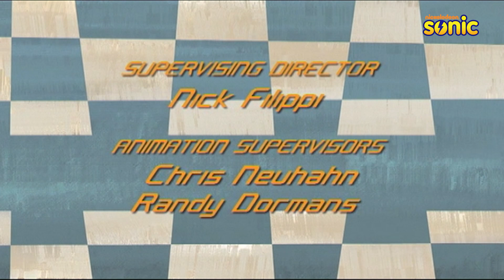Zoo में आयी एक छोटी सी गाड़ी! | The Penguins of Madagascar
Zoo में आयी एक छोटी सी गाड़ी!

The daily adventures of penguins living in New York's Central Park Zoo.